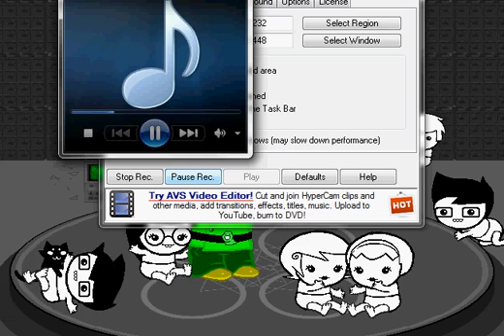Stalker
I stalk Joltz non stop. lol Made this last night at like ten.